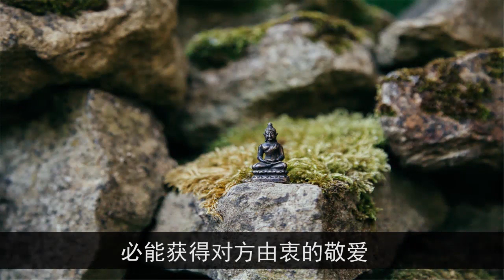佛說當你不順時，常做五種事，可得大福報！